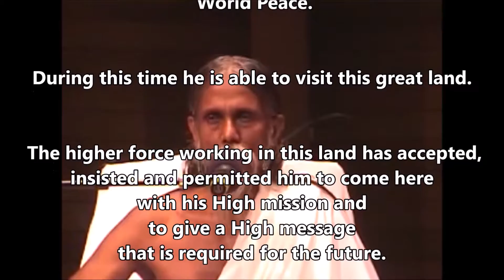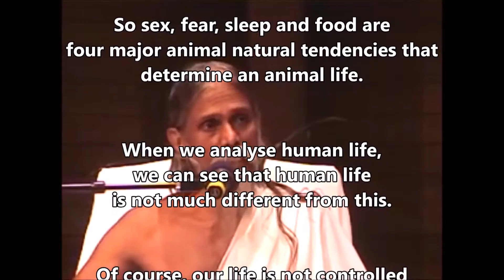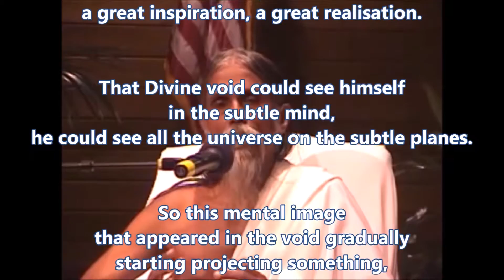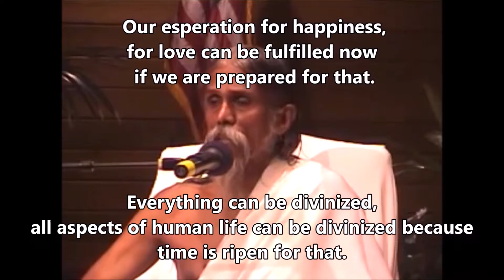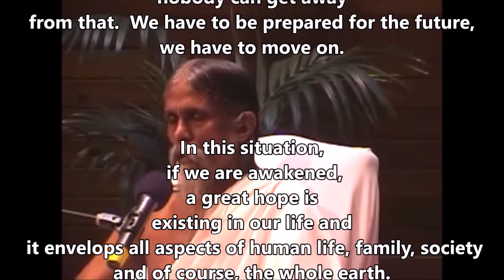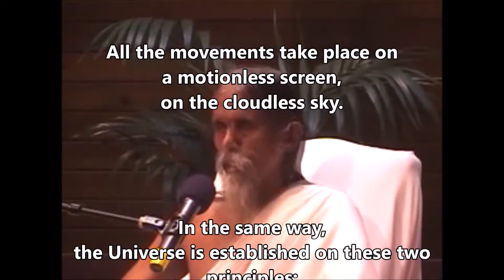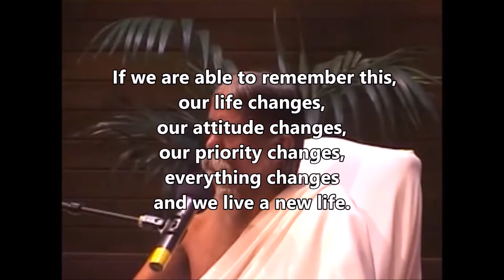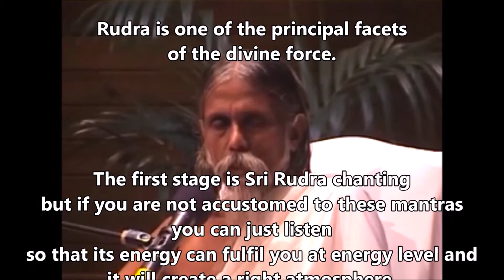Sri Tathata in the USA Speaking about World Peace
Images 'Metaresearch'